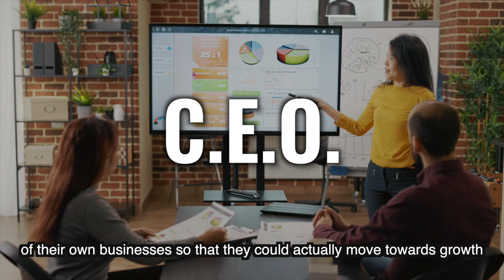Are you a CEO or Business Operator?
Are you a CEO or Business Operator? | Viral Growth Media | Laura Egocheaga

In this video we cover if you're stuck working in your coaching or consulting business as the operator or if you're the real deal CEO focused on global enterprise growth...

Laura Egocheaga is a serial entrepreneur and the Founder & CEO of Viral Growth Media, an Award-Winning Performance-Based Growth Hacking digital agency servicing Coaches, Consultants & Course Creators across the United States, Canada & Australia.

After making her first $20k in 6 months she knew there was something bigger to this thing called "The Internet"... Now she is the owner & operator of a digital marketing agency that provides their clients with "clients on demand" system.